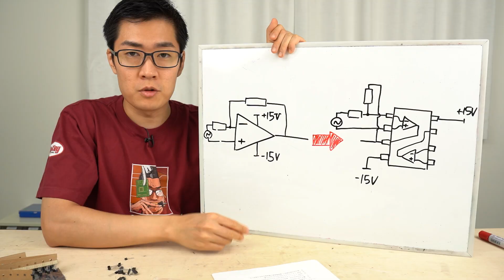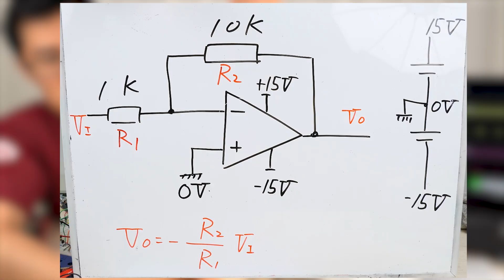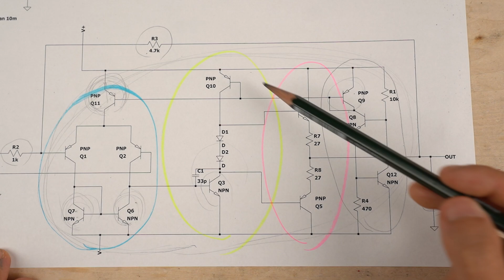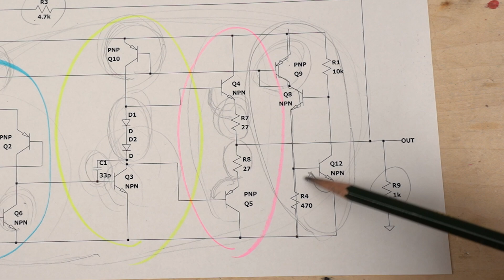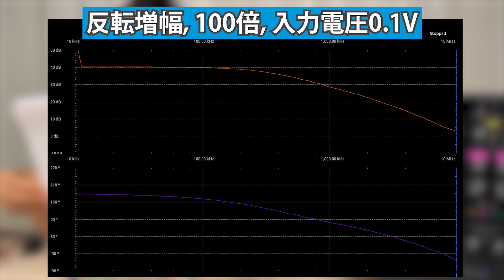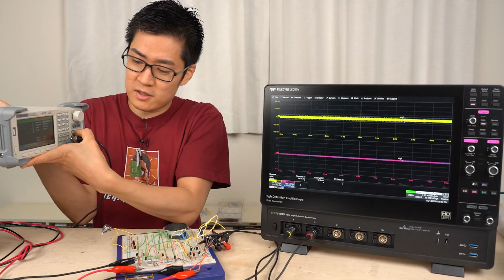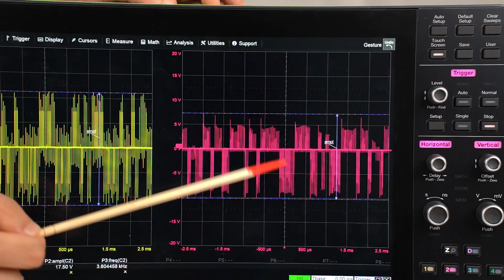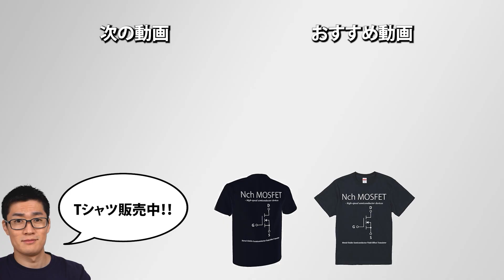オペアンプを自作する! ディスクリートオペアンプ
✅ Digi-Key (ディジキー)さん提供ありがとうございます！
DigiKeyテックフォーラムのオペアンプの基礎知識を解説しています｡

PNPトランジスタとNPNトランジスタを使ってディスクリートオペアンプを自作しました｡
出力トランジスタの電流定格の余裕があるので､ スピーカーもかなり大音量でならすことができます(うるさい)｡

◤目次◢
00:00 オペアンプの中身とは？
01:24 今回使う部品の紹介
02:23 ディスクリートオペアンプ動作の確認
03:23 回路の解説
07:05 作ったオペアンプで実際に実験してみる
08:56 スピーカーを繋いで鳴らすと？
10:46 ゲストの登場
11:27 まとめ